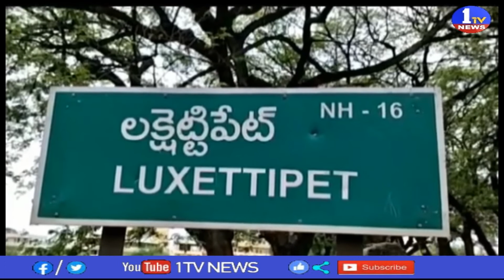కష్టపడి పండించిన పంటనికూడా అమ్ముకోడానికి నానా తంటాలుపడుతున్నాం ప్రభుత్వం స్పందించాలి-మంచిర్యాలజిల్లా